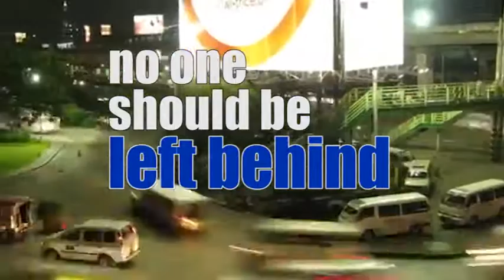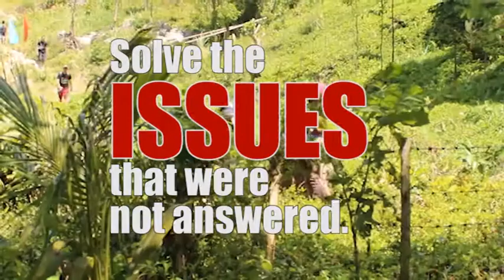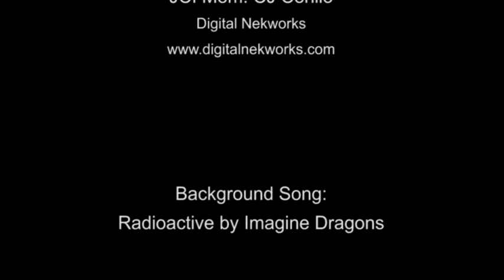JCI Baras AVP 2014